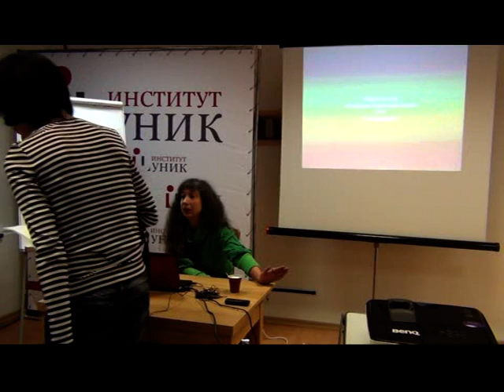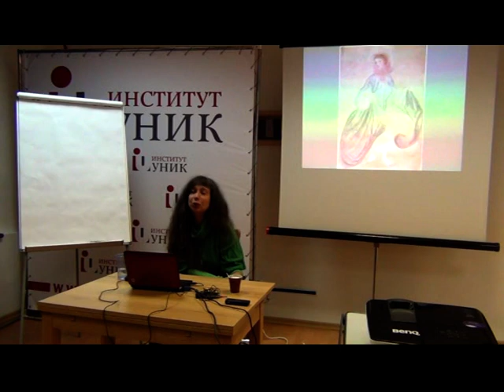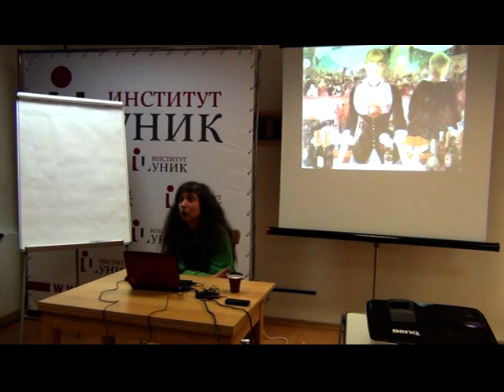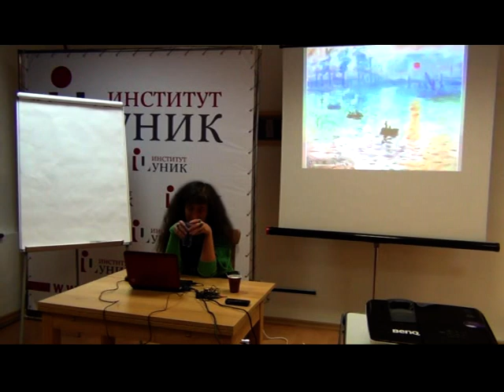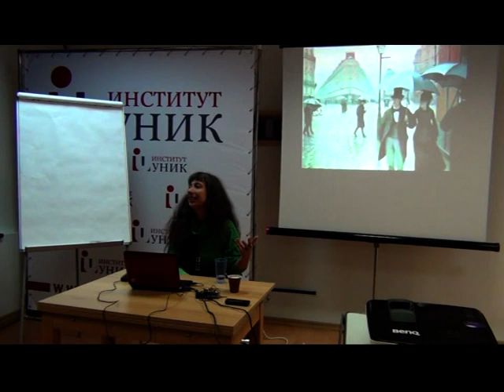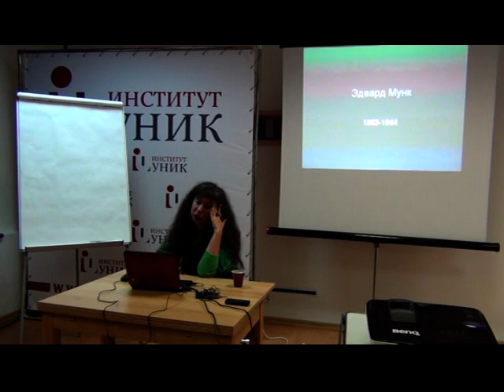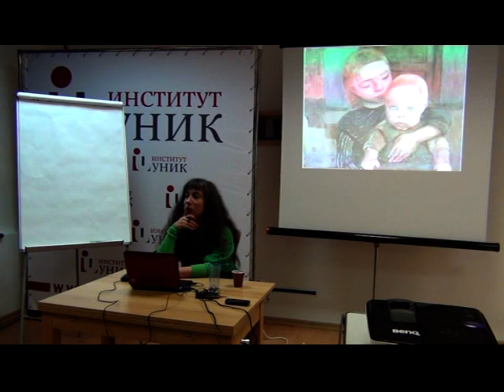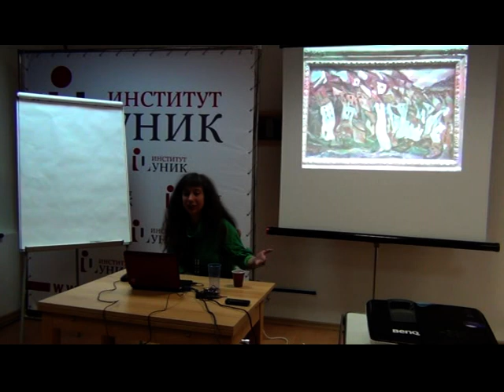Модернизм и изобретение современности. Импрессионизм. Экспрессионизм. Лекция Ирины Кулик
Цикл лекций Ирины Кулик по истории зарубежного современного искусства (XIX - XXI вв.). Первая лекция посвящена теме: "Модернизм и изобретение современности. Импрессионизм. Экспрессионизм".

Цель курса -- ознакомить слушателей с основными направлениями и ключевыми фигурами модернизма, исторического авангарда и современного искусства, объяснить, как менялась с зарождением модернизма (вторая половина XIX века) система художественных ценностей.

Ирина Кулик - российский искусствовед, художественный критик, журналистка. Доктор литературоведения, преподаватель Института проблем современного искусства. Автор многочисленных публикаций, посвященных современному искусству, кино и современной музыке.